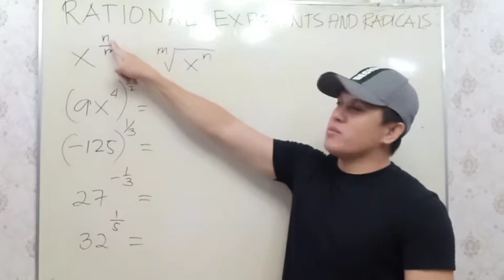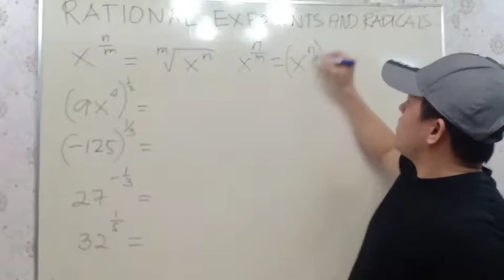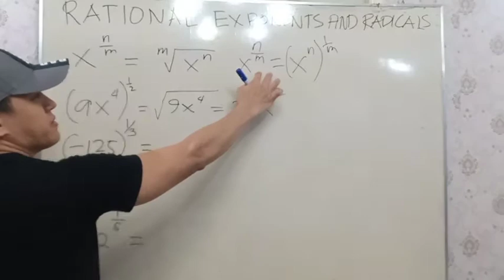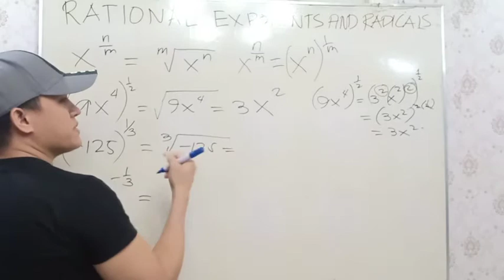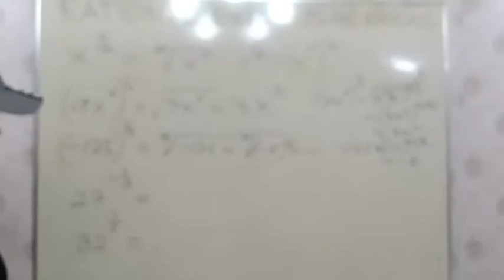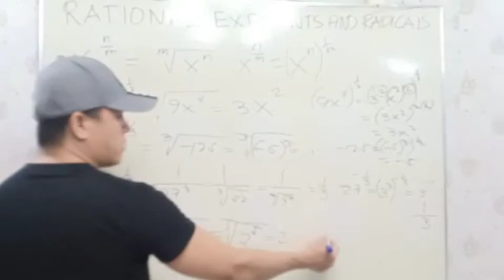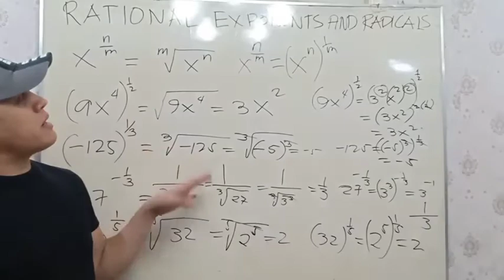HOW TO SIMPLIFY RATIONAL EXPONENT AND RADICAL PROBLEMS